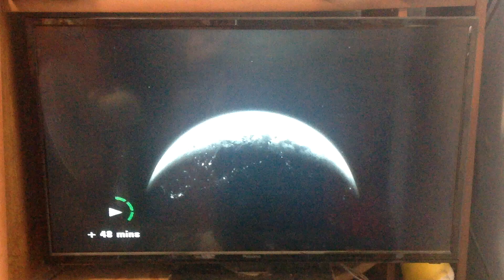AMP 2021 Ad